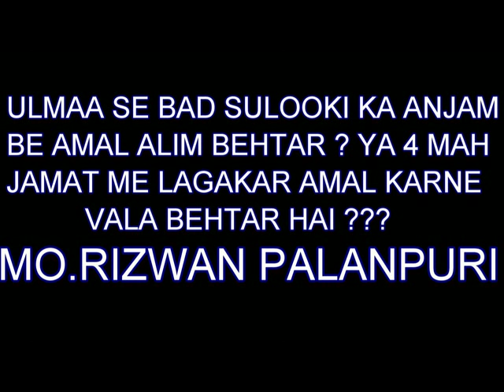MO.RIZWAN - ULMAA SE BAD SULOOKI KA ANJAM